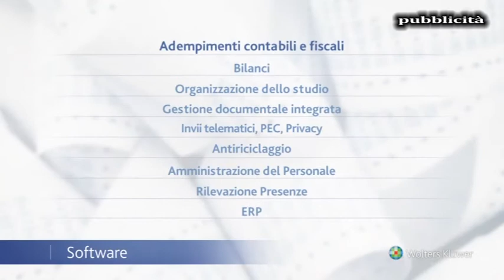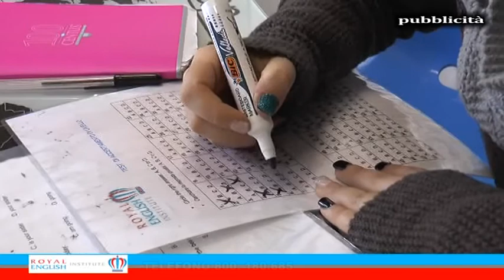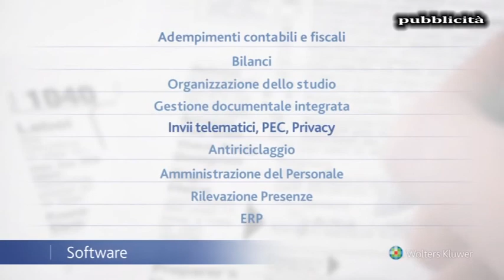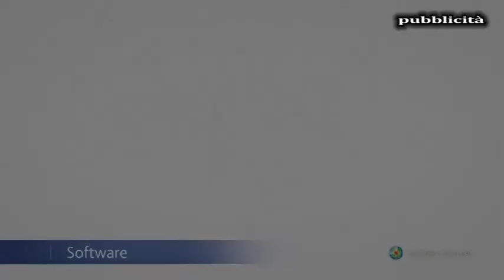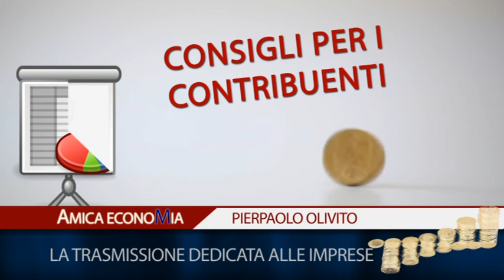Amica econoMia puntata 2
Ospiti: Giuseppe Zappa, Direttore per il sud Italia di Unionfidi e Francesco Napoli, Presidente di Confapi Calabria.
In onda su ‎TelespazioTV giovedì alle 19 e 45. In replica anche sabato ore 12 e 15, mercoledì ore 12 e 15 e giovedì mattina alle 9 e 15. Conducono Marco Tiesi e Franchino Perri.